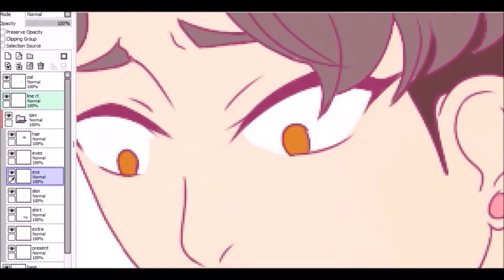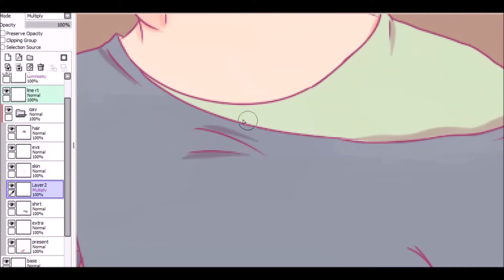Speedpaint Idk Man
Hi, I'm Ryou-- first video I guess? I felt like uploading an old speed paint I did February of 2017. It's short cause it was for my Instagram page but yea!

Maybe I'll post more-- maybe this'll encourage me to draw more, who knows. But enjoy this suppperrr low-quality video (it was higher before but the original file went poof so--) So stick around maybe??